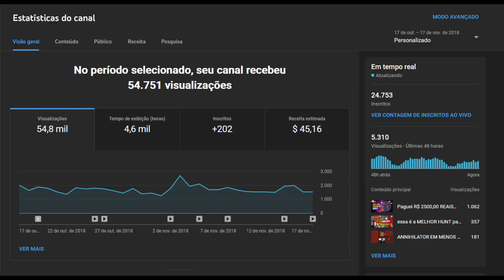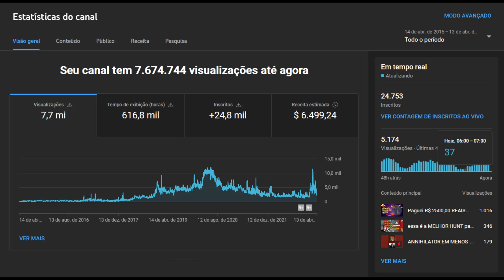Quanto eu GANHEI NO YOUTUBE com meu canal em 8 ANOS? VALE A PENA VIVER DE YOUTUBE? Mp3player TIBIA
Seja membro deste canal e ganhe benefícios:
Cara, dá pra viver de youtube? Se viver de youtube e tibia, dá pra ficar rico?
Consigo pagar minhas contas do mês com youtube? Youtube é uma boa renda? dá pra ficar criando conteúdo? Como vivem os criadores de conteúdo?

Elite knight, Carnivour, boost, Profit, vivendo de internet, rush, EK.